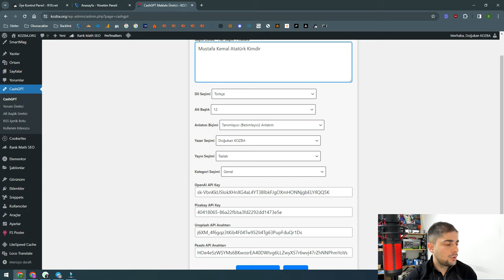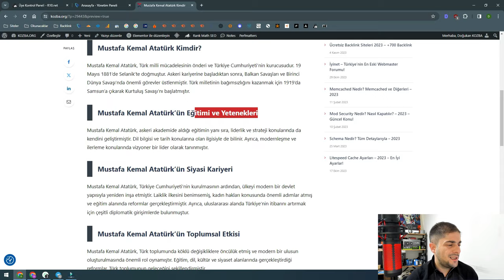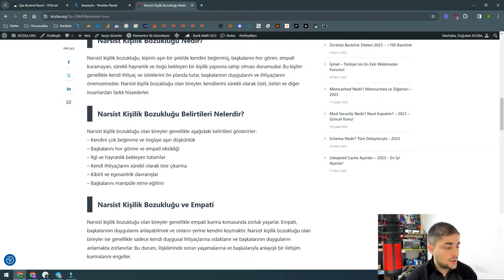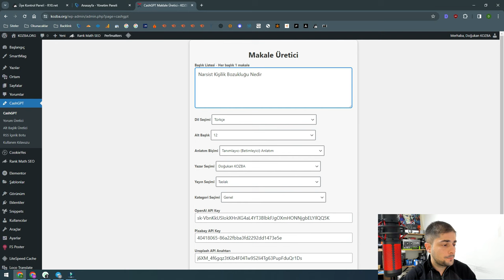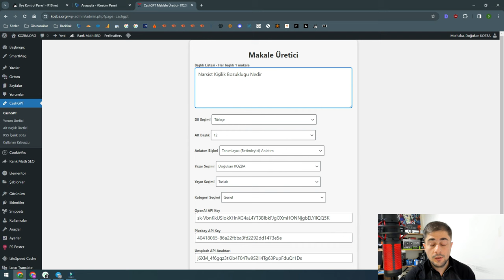CashGPT - Google'ın Anahtarı! - Ücretsiz E-Book Hediyeli!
CashGPT; GPT 4 Turbo Entegreli SEO Uyumlu İçerik, Yorum ve Alt Başlık üretici lisanslı bir WordPress eklentisidir. CashGPT aynı zamanda sahip olduğu RSS İçerik Botu ile de birçok WordPress tabanlı web sitesinden RSS ile içerik çekebilmektedir.

5N1K mantığına entegre bir eklenti olmakla birlikte "anahtar kelime" odaklı değil "başlık odaklı" içerik üretmektedir. Bu da hem QA mantığında binlerce içerik üretmenize hem de konu hakkında tekrara düşmeden saf bilgi odaklı bir içerik üretmenizi sağlamaktadır. Diğer yazılım & eklentilerin aksine CashGPT giriş paragrafından tablo ve sonuç bölümüne kadar SEO uyumlu bir içerikte olması gereken tüm kurallara bağlı şekilde içerik üretmektedir.

CashGPT gereksiz cümle tekrarı, sürekli aynı konunun tekrar tekrar anlatılması gibi hatalara düşmeden; kullanıcı deneyimi yüksek ve okunabilirliği üst seviyede gerçek kullanıcı mantığında içerik üretebilmektedir.

Özellikleri:

- +7 farklı dilde SEO uyumlu içerik üretebilmektedir.
- 12'ye kadar Alt Başlık seçimi yapılabilmektedir.
- +7 farklı Anlatım biçimi ile içerik üretebilmektedir.
- Yazar & Kategori seçimi ve Yayın Seçimi yapabilmektedir.
- Sitenizde yer alan içeriklere belirlediğiniz İsim & Soyisim kombinasyonu ile yorum üretebilirsiniz.
- Alt Başlık Üretecisi ile bir anahtar kelimenin +10 adet alt başlığını listelebilirsiniz.
- RSS içerik botu ile de WordPress tabanlı web sitelerinden RSS ile içerik çekebilirsiniz.